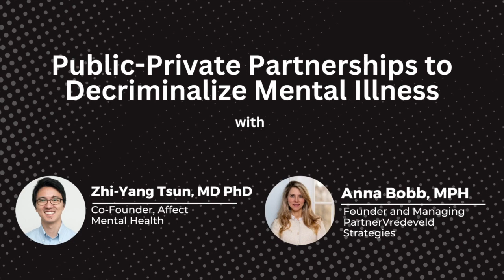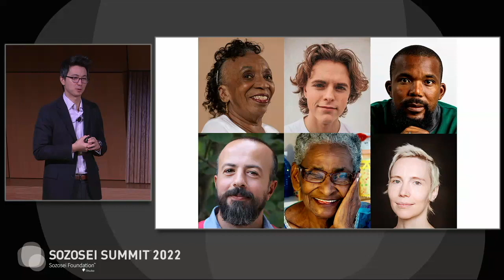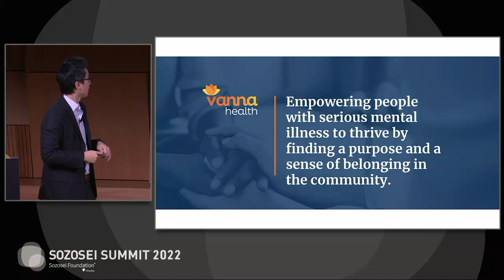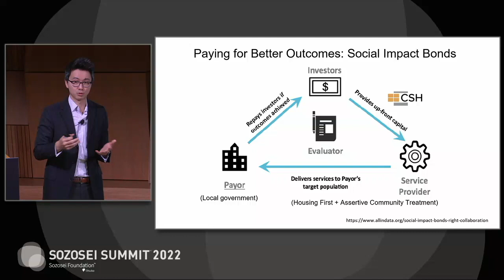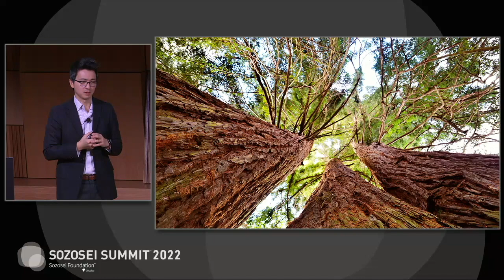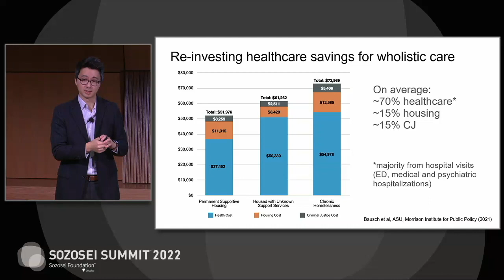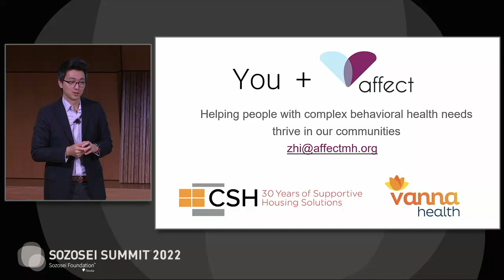Public-Private Partnerships to Decriminalize Mental Illness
3rd Annual Sozosei Summit to Decriminalize Mental Illness

with

• Zhi Tsun, MD PhD, Co-Founder, Affect Mental Health
• Anna Bobb, MPH, Founder and Managing Partner, Vredeveld Strategies

December 6, 2022 (Day 2)

What role can the private sector play in the decriminalization of mental illness? How can the private sector stimulate care models that prioritize housing, transportation and the other social supports that are so indispensable to people with mental illness? Does new technology hold a key for decriminalizing mental illness?

Join mental health entrepreneur, Zhi-Yang Tsun, for a conversation on how to develop the foundational culture shifts to enable sustainable business models, scaling of the most promising care models, better integration of technology for criminalized populations, and more widespread innovation and development.

About the Sozosei Foundation:

The Sozosei Foundation was established in 2019 as a philanthropic arm of Otsuka. The name Sozosei means “creativity” in Japanese. Our Japanese heritage is manifest in our fundamental values and day-to-day operations. The mission of the Sozosei Foundation is to be a catalyst for ideas that nurture creative solutions for healthier communities. Our primary focus is to eliminate the use of jails and prisons for the diagnosis and treatment of mental illness by improving access to mental health care in communities across the nation. In addition to our focus on the decriminalization of mental illness, the Sozosei Foundation supports efforts to build resilient, healthy, and vibrant communities in Stockton, California; City of Baltimore, Maryland; and Camden, Newark, Patterson, and Trenton, New Jersey. It also engages in disaster relief and recovery in places around the world where Otsuka has a presence.